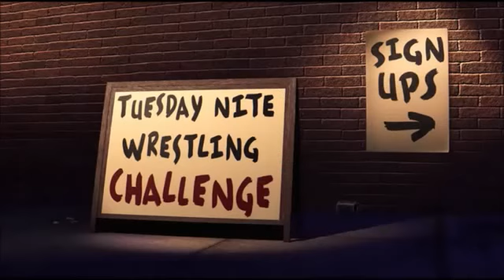As Grandes Histórias do Mate Mate Caminhão Monstro